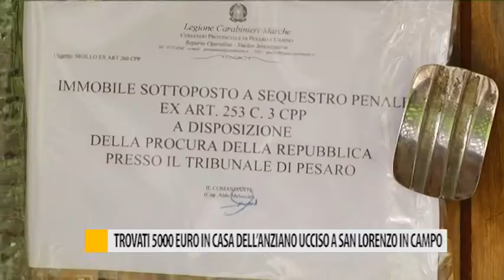Trovati 5000 euro in casa dell'anziano ucciso a San Lorenzo in Campo